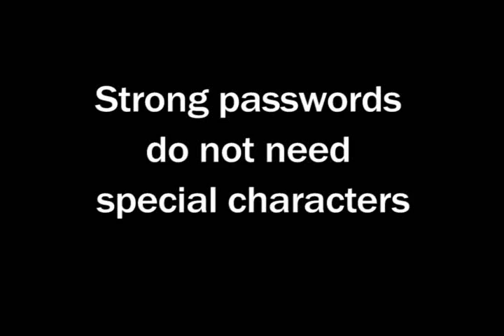Contrary Wisdom from Syngress Authors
Three notable network security researchers (Black Hat 2006 speakers) defend indefensible positions: strong passwords don't need special characters; the easiest way to break into a network is near the CEO; and we should embrace Trusted Computing platforms. Featuring Mark Burnett, Haroon Meer (technical director of Sensepost), and Bruce Potter (founder of The Shmoo Group). Directed by D. Scott Pinzon, CISSP.